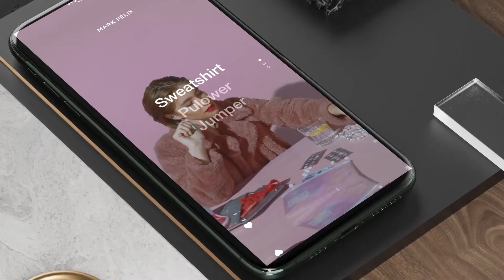Projeto Adobe Premiere Exclusivo 0363 - Shine Video